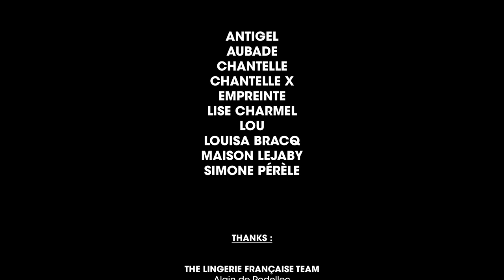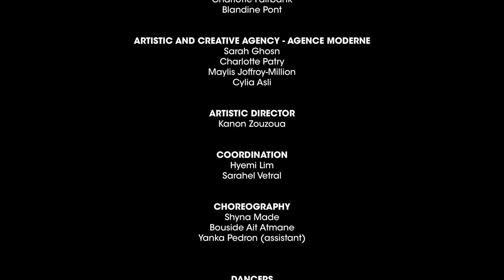Alter Ego Show (Lingerie Francaise)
Para su cuarta edición, Promincor - Lingerie Francaise, la asociación para la promoción de la industria lencería francesa y@defi-lamodedefrance6710DEFI - La Moda de France, presentaron el pasado mes de enero en el legendario Cirque d'Hiver en el corazón de París, "Alter Ego", un espectáculo que sirvió para que las diez firmas más prestigiosas de la lencería francesa presentaran sus colecciones  y rendir homenaje al saber hacer y la creatividad de la lencería francesa y elevar su reputación mundial.

Las diez marcas son: Antigel, Aubade, Chantelle, Chantelle X, Empreinte, Lise Charmel, Lou, Louisa Bracq, Maison Lejaby y Simone Pérèle.